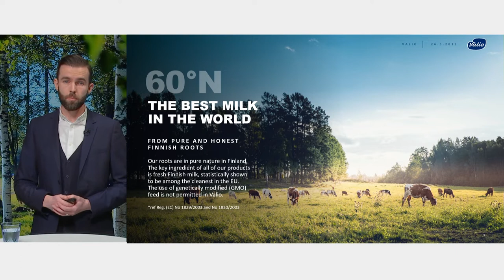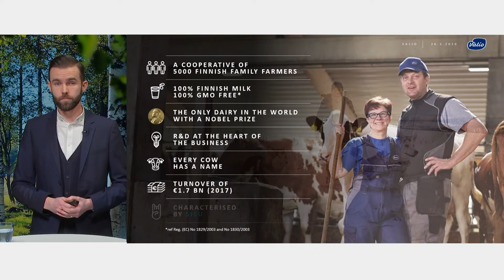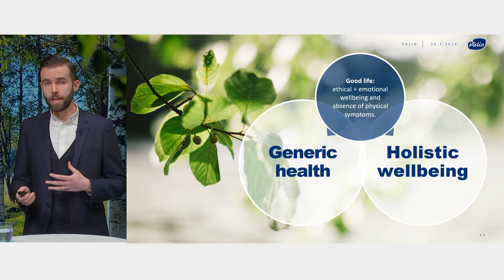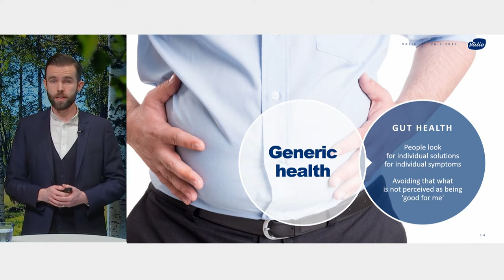Valio | Food Solutions Trend Webinar 2019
Keeping up with fast moving trends to offer the products consumers want, is one of the most challenging and rewarding aspects of the food industry. Health and wellbeing are currently two of the biggest trends in food, but what do they mean on a practical level in people’s lives?

Find out by listening to our Webinar here!